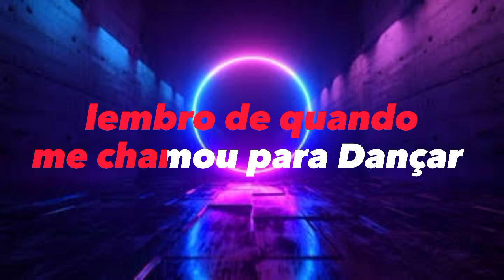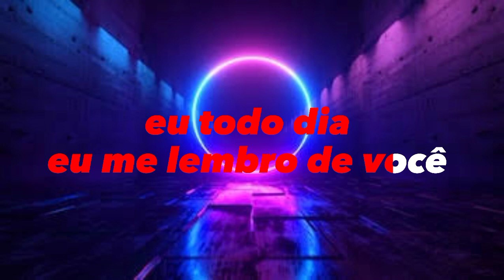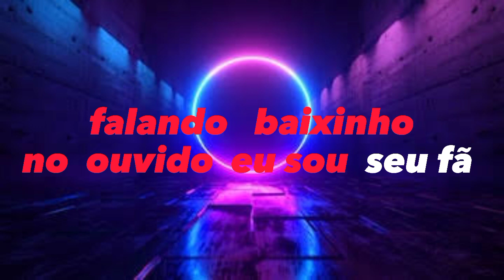Karaokê Trio Das Aparelhagem - Filme De Amor (karaokê Original)